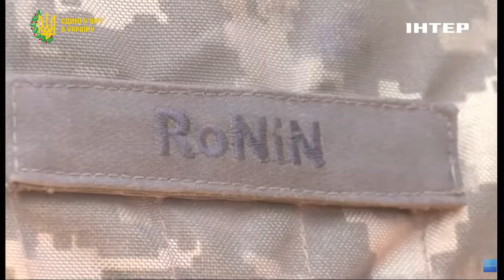На Авдіївському напрямку зводять нові фортифікаційні споруди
Україна будує три лінії фортифікацій для захисту від можливого нового наступу росіян. Про це заявив Володимир Зеленський. За словами Президента, зведення ліній оборони відбувається навіть на тих напрямках, де зараз немає бойових дій. Готовність об'єктів від 90%. За кілька місяців усі роботи будуть виконані. Лінії траншей, зубів дракона, опорних пунктів зводять і на одному з найгарячіших напрямків на фронті - Авдіївському. Додатковий захист там будують на випадок, якщо росіяни протиснуть першу лінію оборони. Нові укріплення бачив Руслан Смєщук. Його репортаж далі.